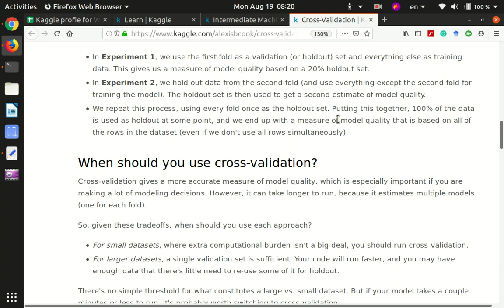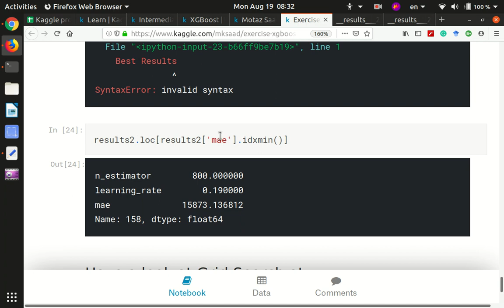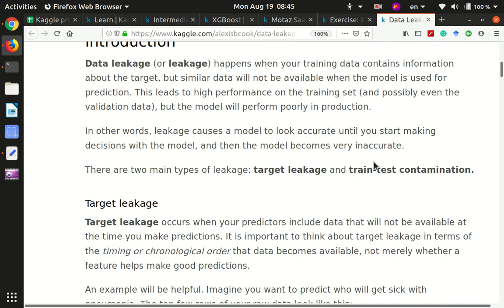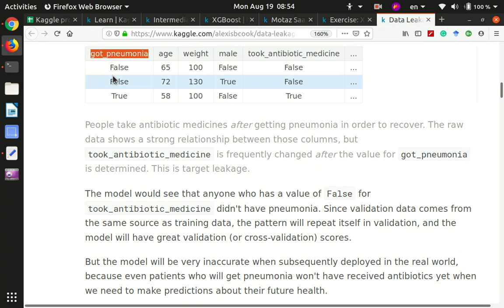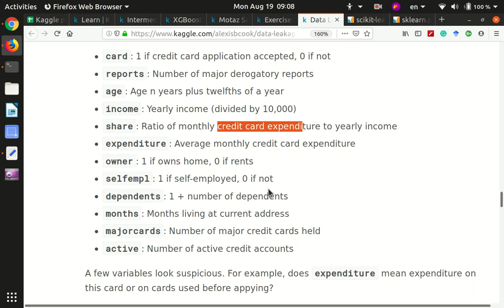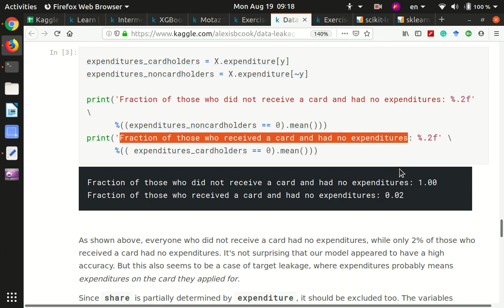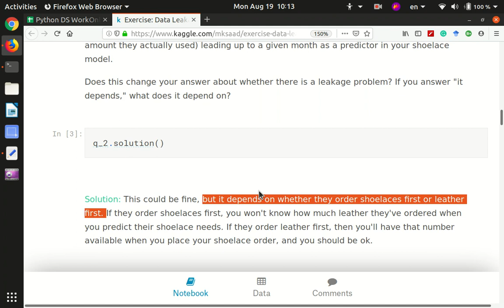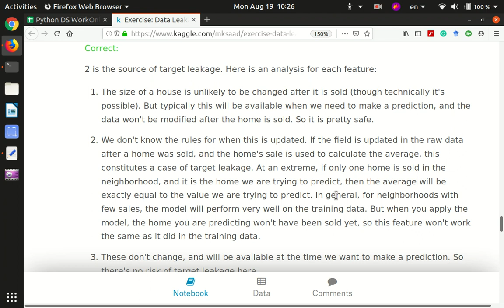16 Python DS Data Leakage Screencast 2019 08 19 11:38:54